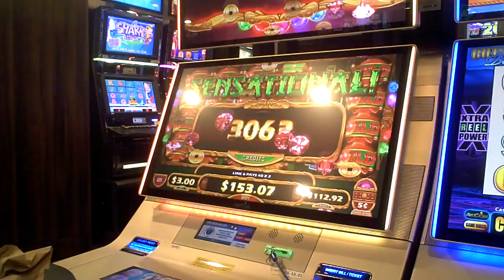Nu Wa Slot Machine NICE WIN Line Hit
three dollar bet